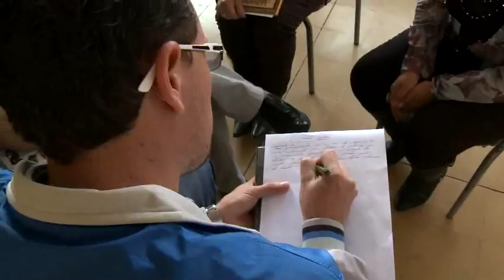'Profes' comprometidos con las letras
El objetivo más ambicioso del Plan Nacional de Lectura y Escritura (PNLE) es hacer de Colombia un país de lectores. Lectores que disfruten creando mundos diversos que puedan habitar. El Ministerio de Educación Nacional es consciente de los retos que debe enfrentar para transformar los hábitos de lectura y de escritura de los niños y jóvenes del país, y uno de ellos es hacer partícipe a toda la comunidad educativa en el proceso: padres de familia, estudiantes, rectores, autoridades del sector, maestros. En la Institución Educativa Colegio Integrado Villa del Pilar, en la ciudad de Manizales (Caldas), a partir de la llegada de la "Colección Semilla" se han originado diversas iniciativas que vinculan a los profesores de todas las áreas de aprendizaje. Allí no es raro encontrar a un profesor de Química o de Física haciendo uso de material que podría pensarse solo para la clase de literatura. Allí, la pasión por la lectura rebasa el horario escolar de los estudiantes. Por eso se ha puesto en marcha un programa llamado "Habla Palabra", que por medio de ejercicios de creación literaria vincula a la familia del estudiante al proceso de acercamiento a la lectura y la escritura.